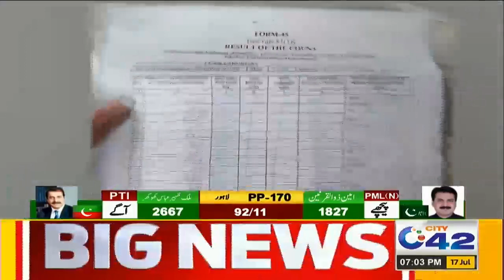Breaking News!! N-League Got Another Victory In PP 168 | Must Watch